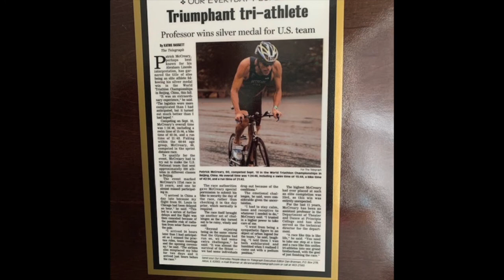with Patrick McCreary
This episode of @vikingdiff features Patrick McCreary - Class of 1969, Distinguished Alumni. Watch to find out how Princeton helped to create his path, which includes performing for three sitting Presidents of the United States! Patrick has made appearances on stages around the world and on radio and television including NBC, ABC, CBS, HISTORY CHANNEL, PBS, and film as actor and writer.  Patrick was the founder/artist LincolnOnstage.com, has held elected offices, including two terms as the Mayor of Hutchinson, KY, and taught for 18 years as a college professor.

Patrick McCreary is one of the Class of 2020 Distinguished Alumni who will be inducted into the Hall of Fame on November 13, 2021. For more details, visit the PCSD